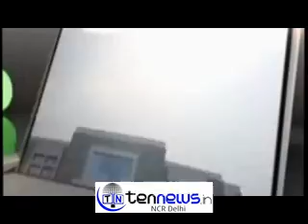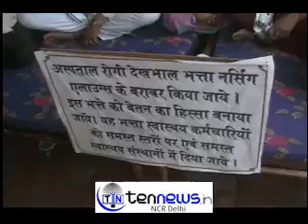People of Paramedical group on strike over 16 demands